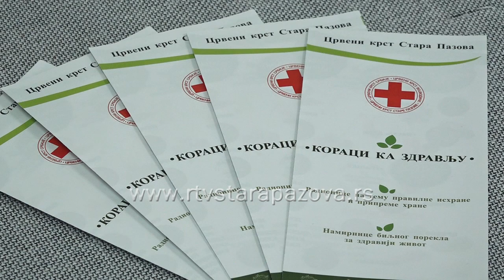Ishrana žena nakon pedesete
U susret Svetskom danu zdravlja, Opštinska organizacija Crvenog krsta organizovala je u subotu u prostorijama Crvenog krsta u Novoj Pazovi predavanje na temu "Ishrana žena nakon pedesete".  Predavač je bila nutricionista Marina Šašić.